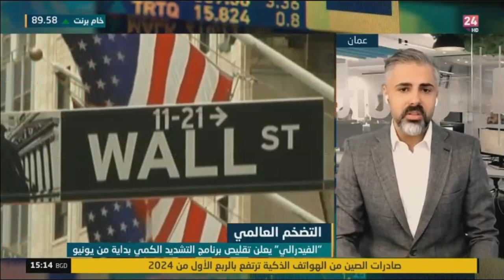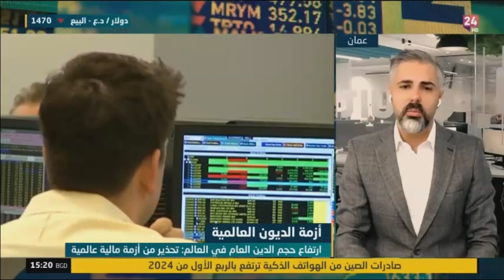بعد تثبيت معدلات الفائدة للمرة السادسة على التوالي ما هي خطط الفيدرالي الأمريكي؟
حديث حول تحركات الأسواق العالمية.